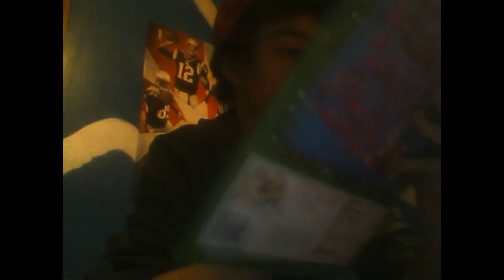Countdown to Christmas Day 1 2014 Advent Calendar